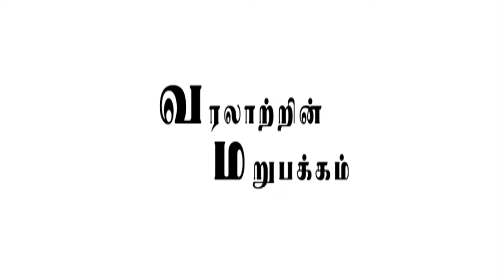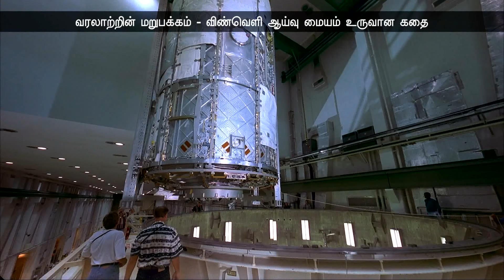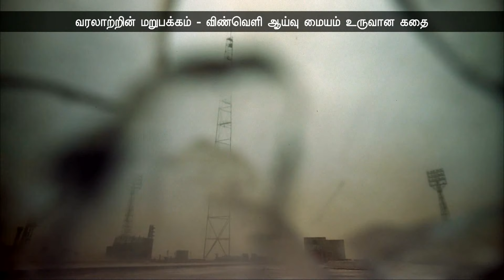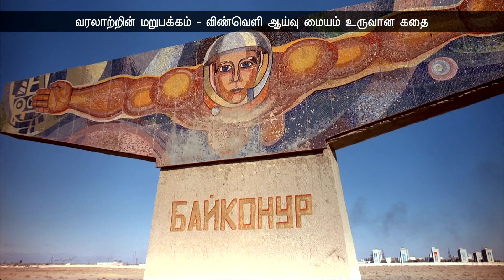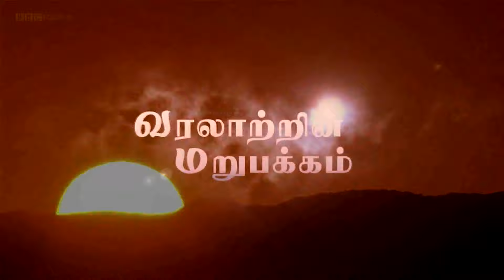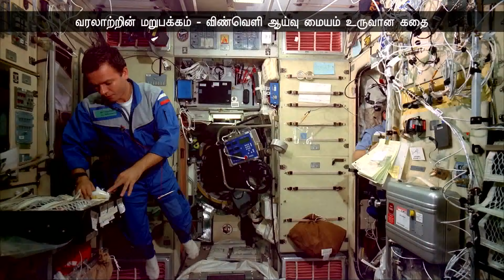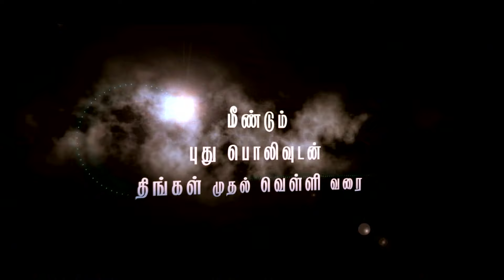Creation Of International Space Station From The Scratch - Award Winning Documentary